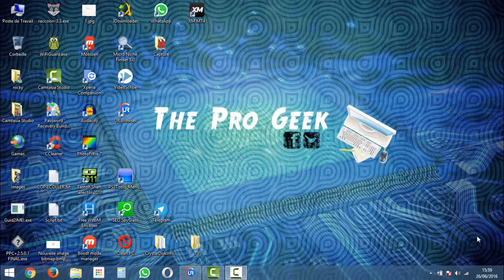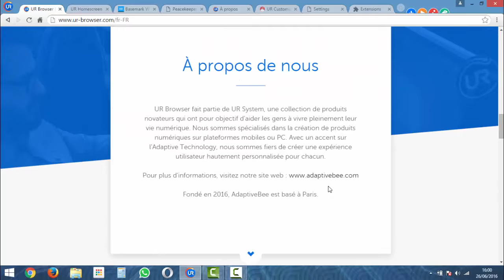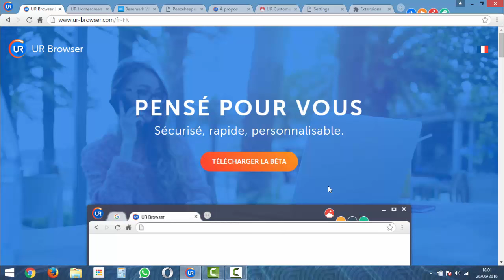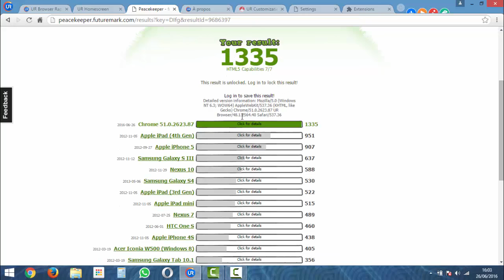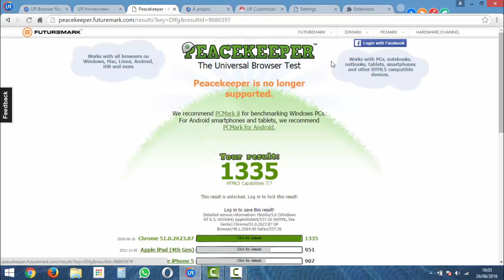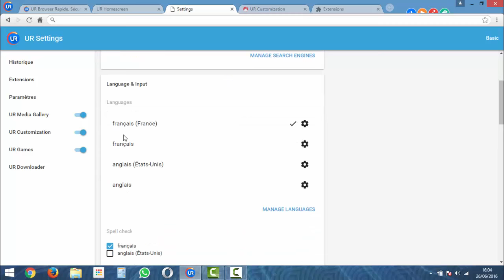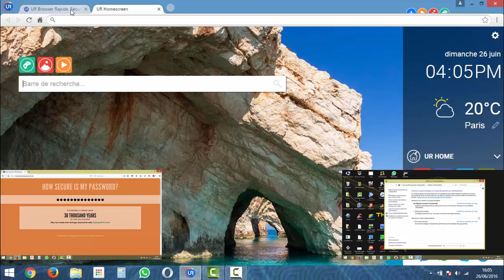[TEST] NOUVEAU NAVIGATEUR BETA UR BROWSER MADE IN FRANCE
UR Browser et LE Navigateur Francais

Crée par l'Entreprise Française AdaptiveBee qui c'est Déclaré a se lancé dans le marcher des navigateur et qui veut classer UR Browser dans le TOP 5 d'ici 5 Ans.

Toujours en Version Bêta, Marc Moulin-Roussel (le PDG d’AdaptiveBee) affirme vouloir avoir en moins d'un ans entre 5 et 10 Million d'utilisateur de UR Browser.

Leurs promesse et engagement !

UR Browser ne Permet de transmettre des donnée a Mountain View
Bing par défaut
Éviter malware
Télécharger fichier au format voulu
personnalisé interface celons localisation ... A suivre